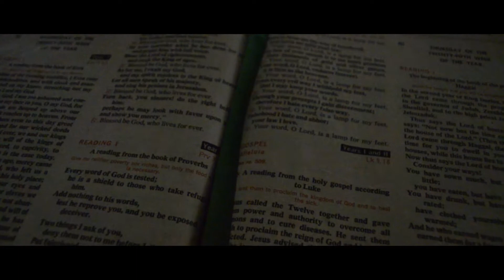Durungawan (2019) [TRAILER]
Sumilip sa buhay ng prayle na si Domingo de Salazar sa perspektibo ng isang Pilipino.

Cast:
Pilipino: Dayle Andrew Dacanay
Domingo de Salazar: Will Dela Vega

Crew:
Director: Yuan Gabriel Reyes
Writer: Dani Fernandez
Storyboard: Andrew Dacanay, Will Dela Vega, Jo Kwan, and Bea Laguimun
Camera Operators: Yuan Gabriel Reyes Jo Kwan, and Dani Fernandez

Rizal and the Emergence of the Philippine Nation (Histo 11)
1 AB SOCIO, BB1
Historical Trailer